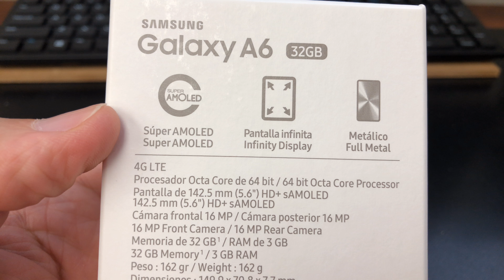SAMSUNG GALAXY A6 2018 Unboxing Video – in Stock at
Here is a video of the SAMSUNG GALAXY A6 2018 from Overseas Electronics in Chicago!!!

OVERSEAS ELECTRONICS
2457 W. DEVON AVE
CHICAGO, IL 60659